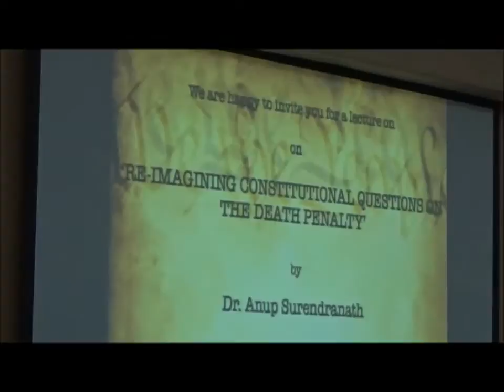"Re-imagining Constitutional Questions on the Death Penalty | Dr. Anup Surendranath | Nalsar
Talk Title: "Re-imagining Constitutional Questions on the Death Penalty
Speaker Name :  Dr. Anup Surendranath |
Date: Tuesday, March 7 at 5 PM - 6 PM UTC+05:30
Venue:SAARC Law Centre, NALSAR University of Law
Organised by: NALSAR Lecture Series on Constitutionalism